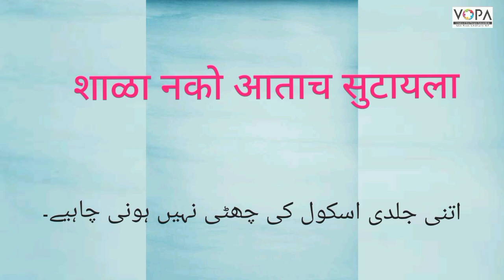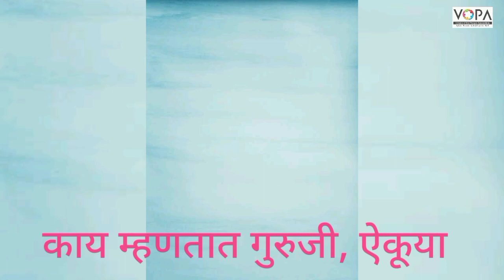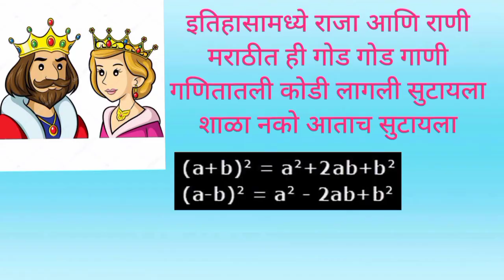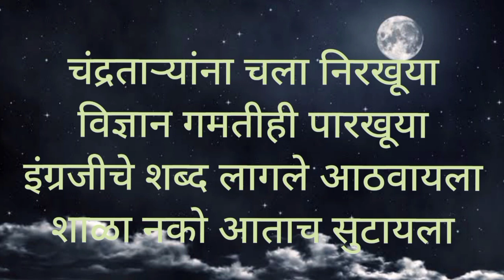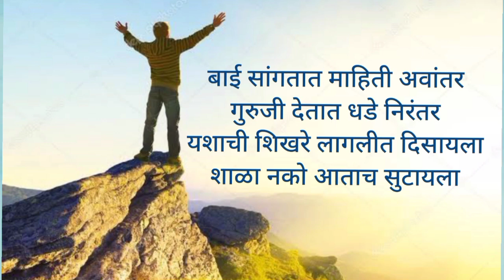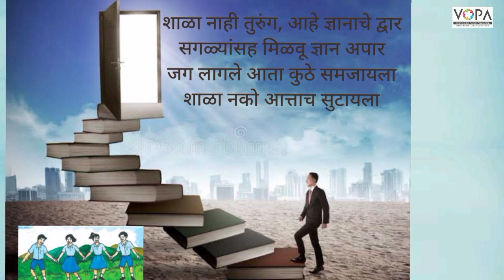6th | Marathi | Poem No.12 | शाळा नको आताच सूटायला | स्पष्टीकरण | VSchool